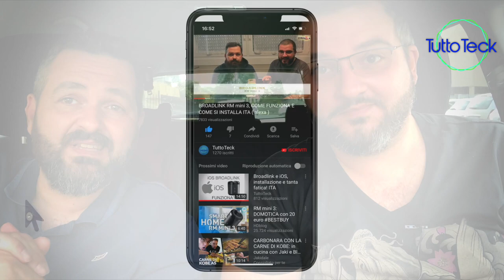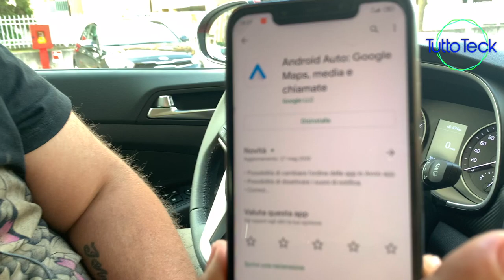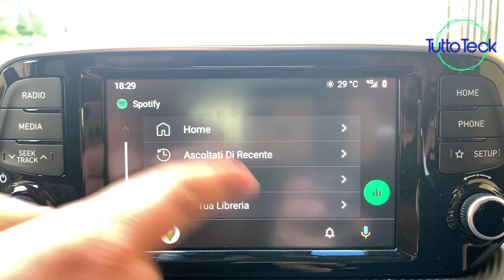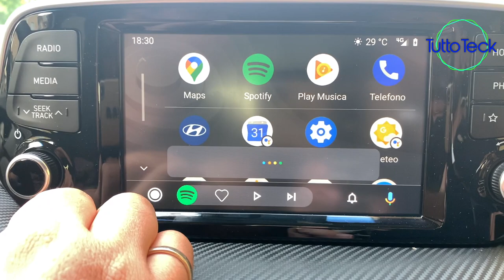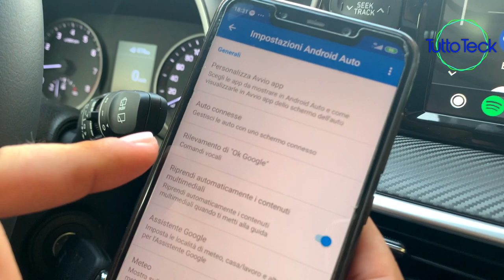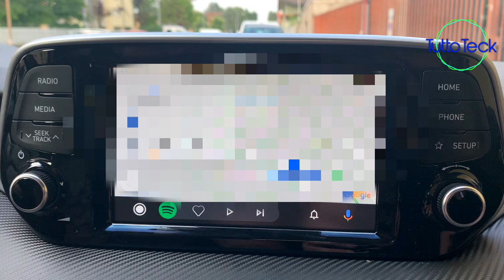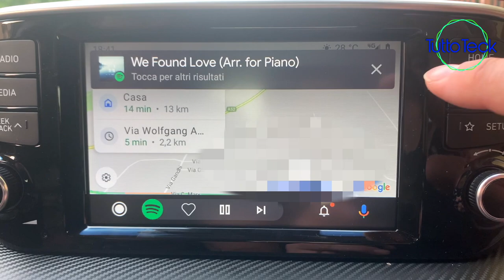ASSISTENTE ALLA GUIDA? ANDROID AUTO! VI FACCIAMO VEDERE COM' E' ITA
☆ STRISCIA LED:

☆ Philips Hue Lightstrip, Striscia LED, White and Color, 2 m:

☆ Broadlink RM03/RM Pro Telecomando Universale, Automazione Inteligente Telecomando WIFI + IR + RF:

☆ 1 INTERRUTTORE SMART JIMVOO:

☆BROADLINK RM MINI 3:

☆AMAZON ECHO SPOT:

☆AMAZON ECHO DOT:

☆AMAZON ECHO PLUS:

☆AMAZON ECHO SHOW:

☆2 PRESE WIFI ALEXA:

☆4 PRESE WIFI ALEXA: